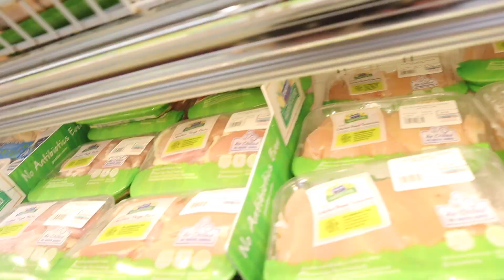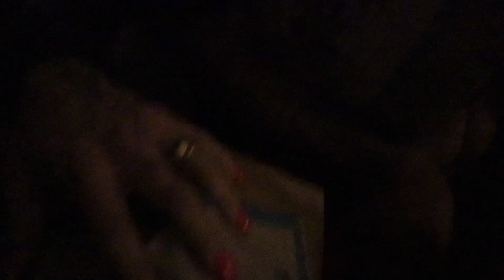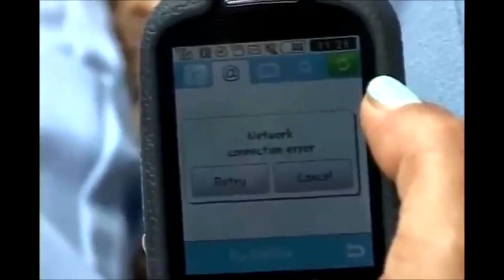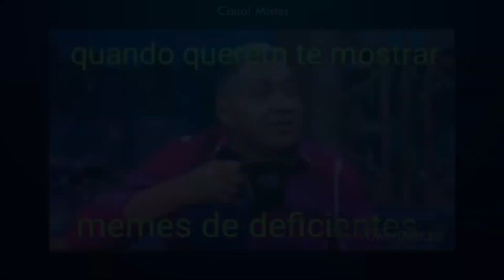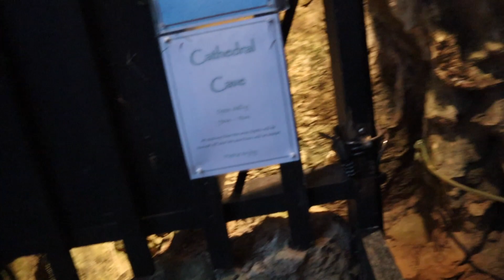SOBREVIVI NO TRIANGULO DAS BERMUDAS!!! :(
GENTCHIII...

FOMOS PARA BERMUDA, E QUASE INFARTEI COM OS PREÇOS DE LA, LUGAR MARAVILHO MAS MUITO CARO. CLARO QUE ISSO NÃO ESTRAGOU NOSSA VIAGEM E CURTIMOS MUITO COM OS AMIGOS...ACOMPANHE ATE O FINAL...

LINK DA INSCRIÇÃO DO NOVO PROJETO @BODYBYDORA

Fiquem ligados ai que tem muitos videos pra vcssss. tchaauuuu

Conheça nossa CONSULTORIA ONLINE e alcance o seu melhor fisico, sua melhor versão.

Acesse o link e saiba como é o trabalho da OVERALL TEAM, preços e todas as informaçōes que você precisa.

DRAGON PHARMA

Use o cupom OVERALL10

SITE USA

SITE BRASIL

HONEY BE

Use o cupom dora5off